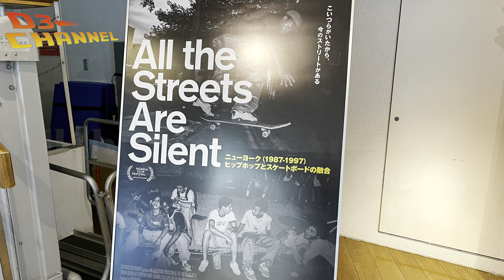【日本】All the Streets Are Silent 舞台挨拶を観に行った【公開記念】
映画『All the Streets Are Silent：ニューヨーク（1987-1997）ヒップホップとスケートボードの融合』
ジェレミー・エルキン監督と出演のYUKI WATANABEの舞台挨拶を観に行きました。
貴重な話がいろいろ聞けて素晴らしいイベントでした!!!

HIPHOP&SK8最高✨